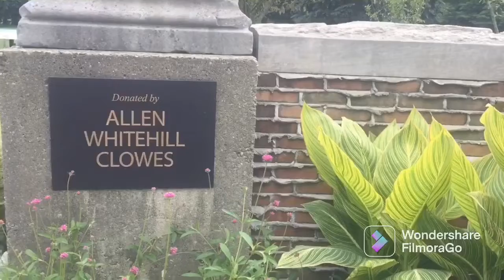By khumaw reh Visit holiday park 2022 Karenni people talkshow Video